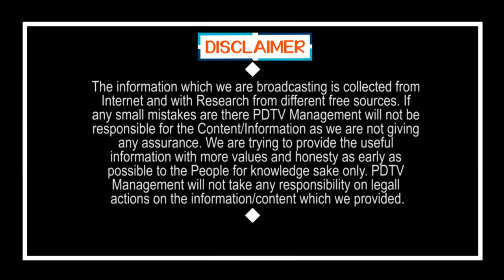ఆసక్తికర వార్త : క్వారంటైన్ అంటే ఏంటో తెలుసా..? | Do you know what a Quarantine is ? | PDTV News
Do you know what a Quarantine is ? | ఆసక్తికర వార్త : క్వారంటైన్ అంటే ఏంటో తెలుసా..? | PDTV News